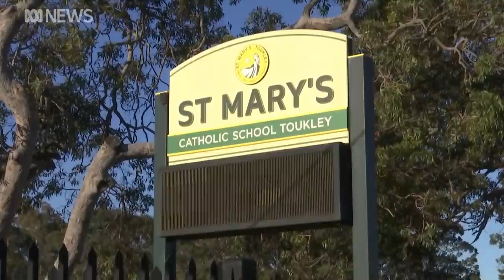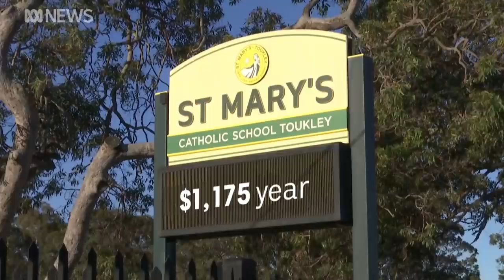The Catholic school system that shifts millions from poor to rich schools | ABC News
The ABC has obtained access to exclusive documents that show that Catholic schools in New South Wales have been diverting millions of dollars in government funding from poor schools to rich schools.
According to the documents, the aim is to keep school fees low in wealthy Sydney suburbs where competition for enrolments is fierce.
Some parents are worried that it leaves schools in lower and middle income areas even farther behind.
Inga Ting reports.